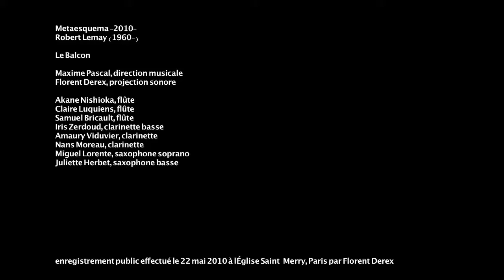Lemay: Metaesquema • Le Balcon